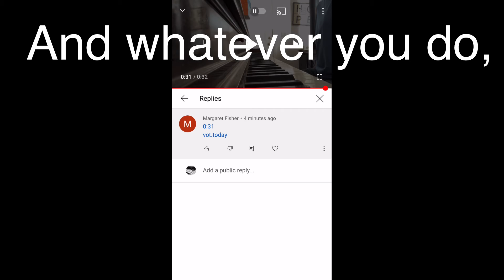How to get rid of comment bots